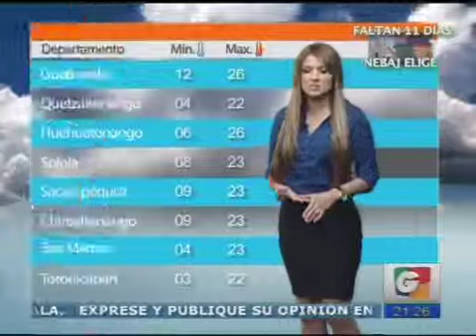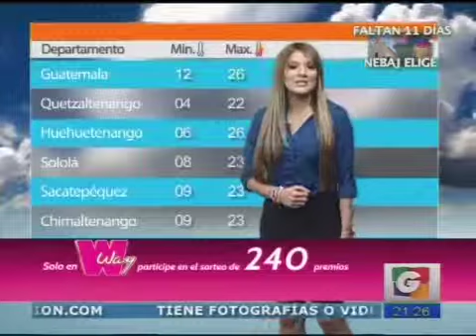noti 3 04122013 3 iPhone